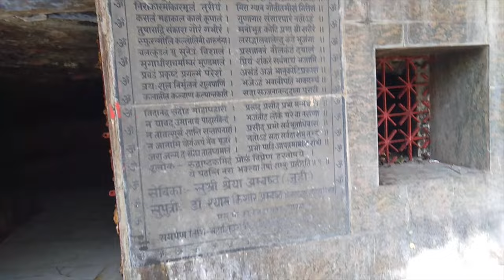शिवगादी धाम (खेरवाकोचा) 2022 || Shivgadi || Barhait Sahibganj (jharkhand) Shivgadi | VIKASH RANCHI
Hyy guys welcome to my vlog. guys aaj ka vlog main aaplogo ko bahut kuch naya naya dekhne ko milega. too guys Chalo video ko start karte hai. guys aaj jaa rhe  hai shivgadi  (खेरवाकोचा) too guys  sabse phale shivgadi k bare main pura details se jaan late hai shivgadi dham Sahibganj district k barhait parkhand se 6 k/m north ki or located hai. 195 stairs ki chadhai k bad mandir ka darshan hota hai. wahan par gufa k andar shivling hai Jo ki natural hai and shivling k uper hamesa Pani (जल) girte rahata hai and mandir k andar or bhi bahut Sara cclupture (मूर्ति) dekhne ko mil jyega. and guys mandir k Bahar ek waterfall hai. and aapko fir nandi ka pair ka Nisan mil jayega Jo ki pahado ki unchai or hai. guys wahan pr sabse jade crowd Monday ka din raheta hai too guys aaplog Monday ka din jaaa sakte hai and guys waise tooo srawan k month me wahan pr sabse jade crowd raheta raheta hai. Rajmahal se जल lake rajmahal ke pahadi raste se shivgadi aate hai. and wahan par shravan ke month mein Mela bhi lagta hai and shivratri Main bhi Mela lagta hai.
              By By